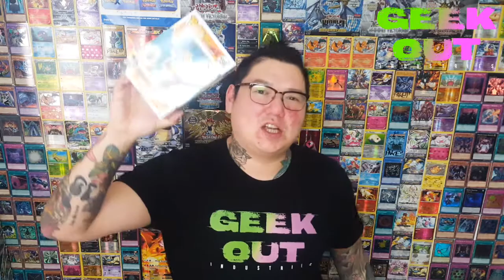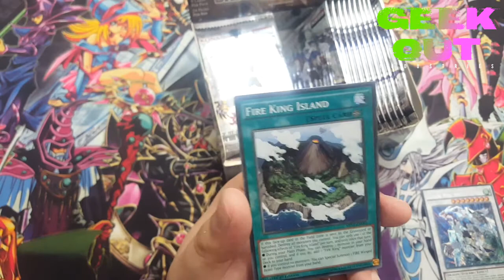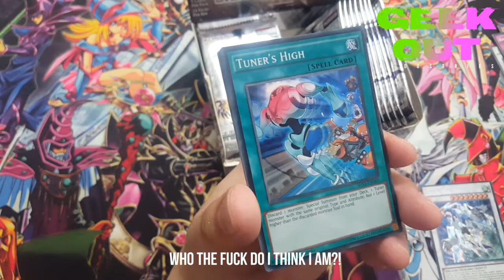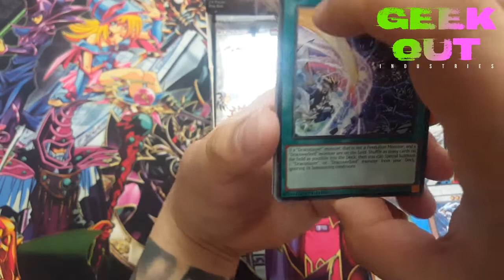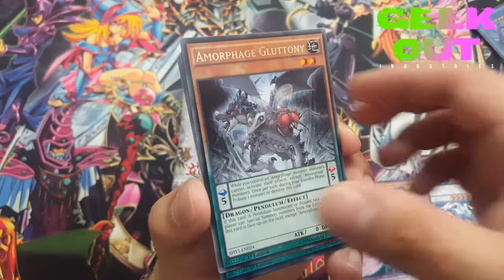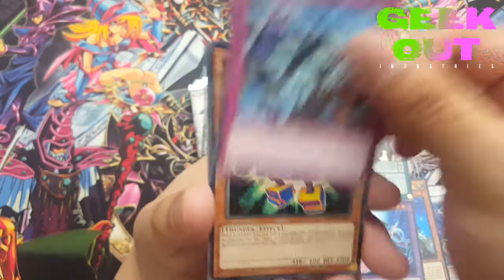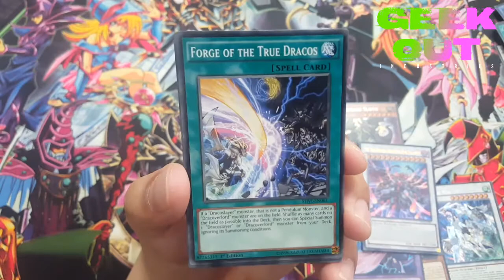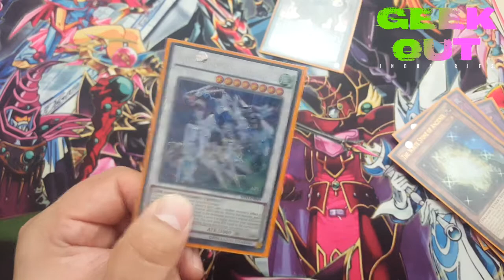Yu-Gi-Oh Shining victories booster box Feb 2017 Epic pulls £80 box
My favorite set of the new era of Yugioh! everything about it is awesome! boxes are now hard to find and are £80 so $100 now.